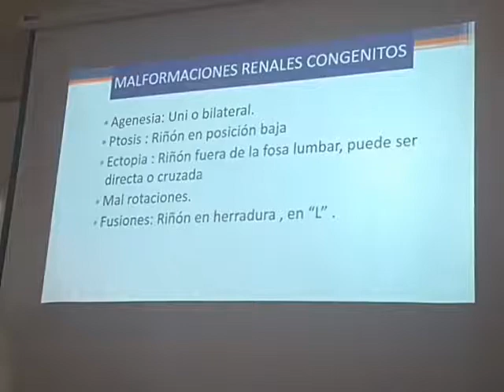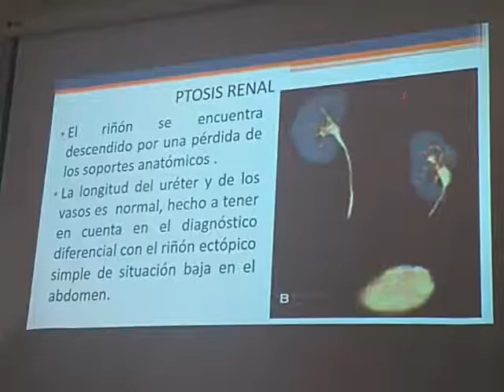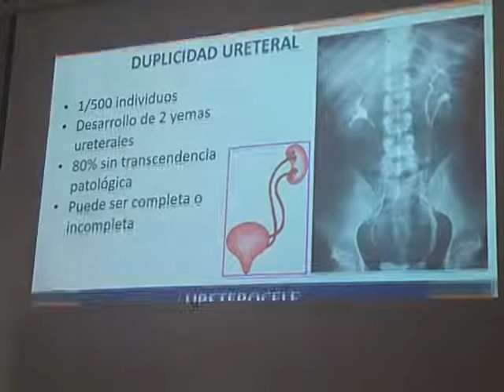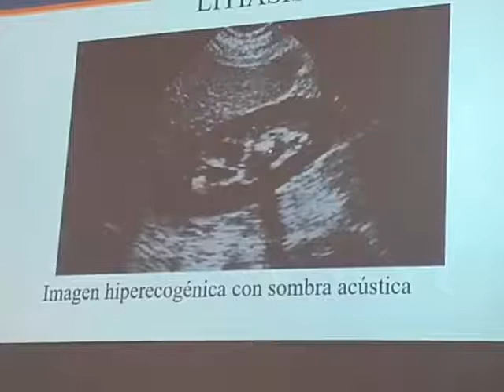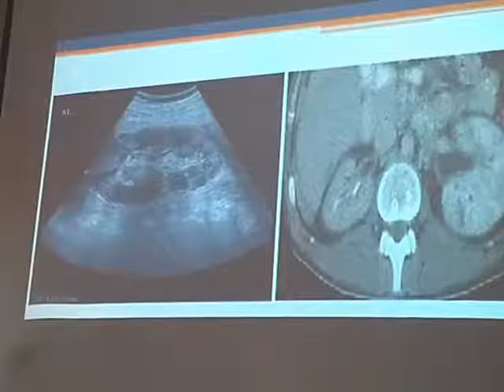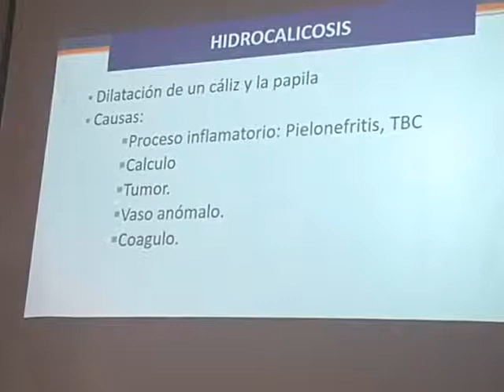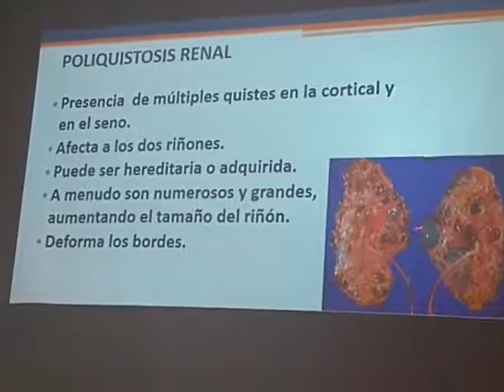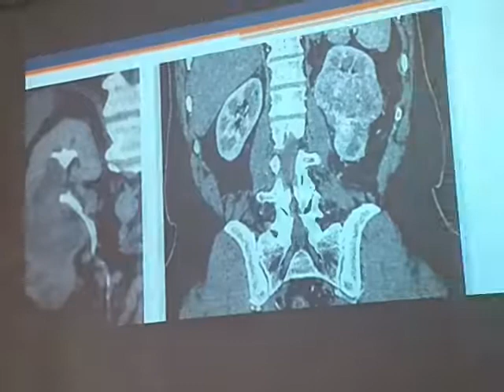DIAGNOSTICO POR IMAGEN. RX Y TAC. PATOLOGIA DEL SISTEMA URINARIO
DR SANCHEZ. DIAGNOSTICO POR IMAGEN. RX Y TAC. PATOLOGIA DEL SISTEMA URINARIO. UNFV. IMAGENOLOGIA. HIDRONEFROSIS, PTOSIS RENAL, CALCULOS RENAL, LITIASIS RENAL.